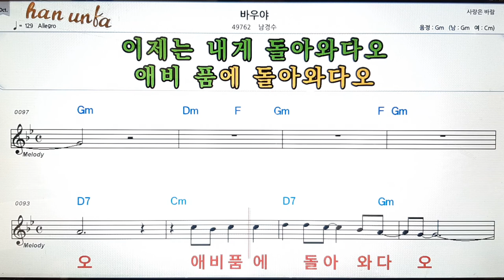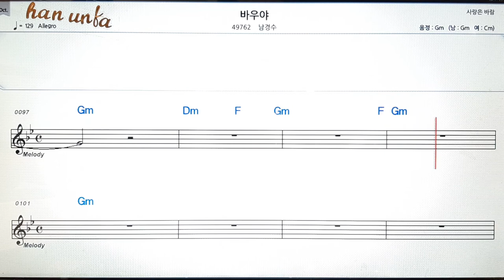바우야/남경수👍노래 반주, 코드 악보,가라오케💋Karaoke*Sheet Music*Chord*MR